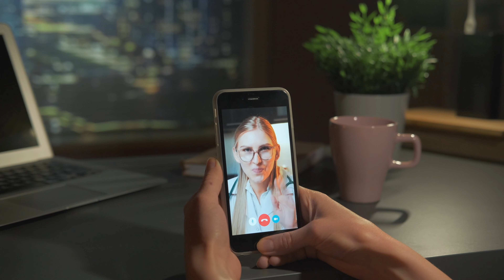Rethinking Open Houses: Why An Open House Doesn't Work Selling A Home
In this video , I will be talking about open houses. I talk about how open houses are a real estate secret that does not help the home seller, but is actually benefitting the realtor .And it isn't ideal for selling your home !